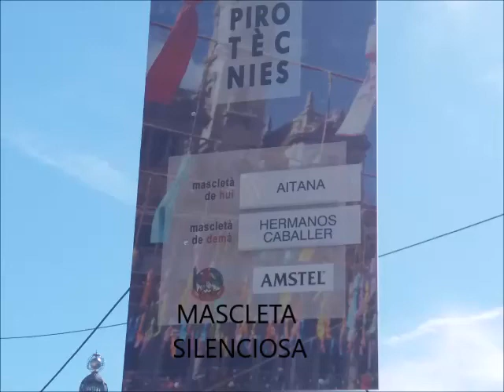MASCLETA SILENCIOSA DE CABALLER DIA 9/3/2019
NO TE PIERDAS LA MASCLETA SILENCIOSA DE LOS HERMANOS CABALLER .